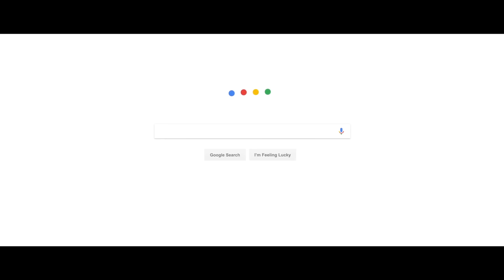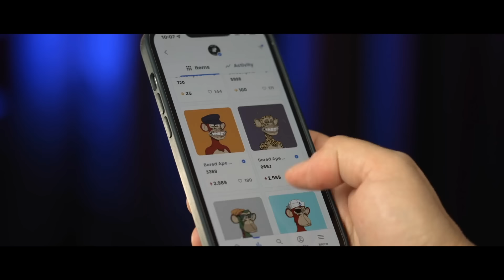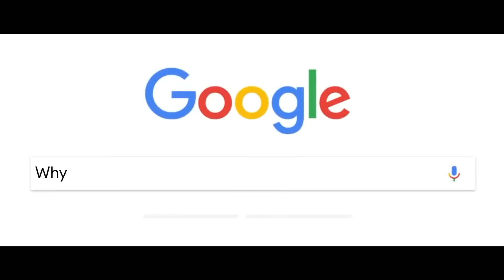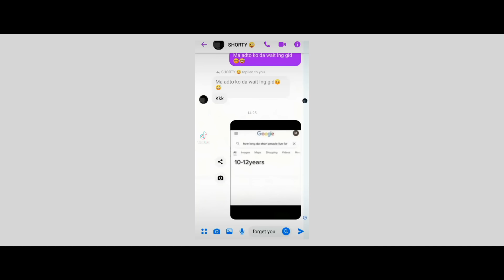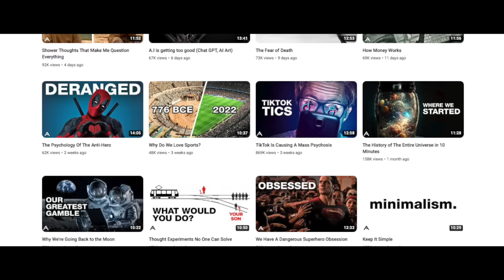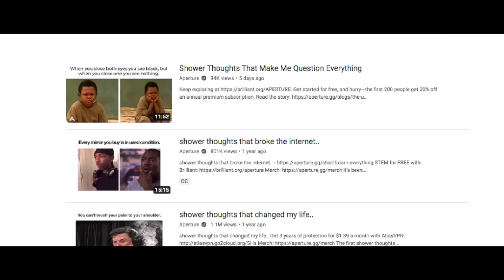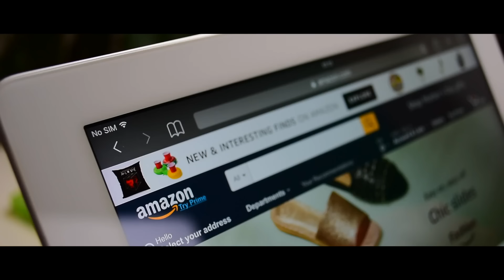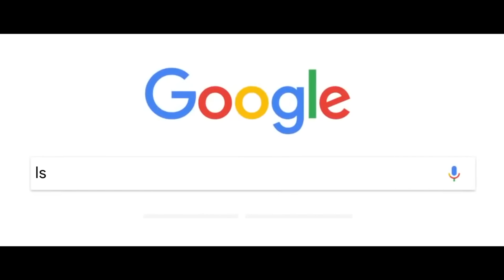Answering Google's Most Asked Questions of 2022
If you are able to support the Ukrainian people, please tap on the "Donate" button.

For most of Google’s relatively short existence, we’ve searched small, silly, insignificant questions. Things like how to tell if a papaya is ripe? The color is almost fully yellow and the feeling is slightly soft. Don’t forget to scoop out the seeds. Sadly, though, the last few years have caused many of us to dig a little deeper in search of more important things. Don’t get me wrong, we still asked incredibly strange questions this year, but an overwhelming majority of us asked some rather deep questions about our world, our place in the universe and even our place in our own lives.

Smart or simple, deep or shallow, I’m going to answer some of Google’s most searched questions of 2022.